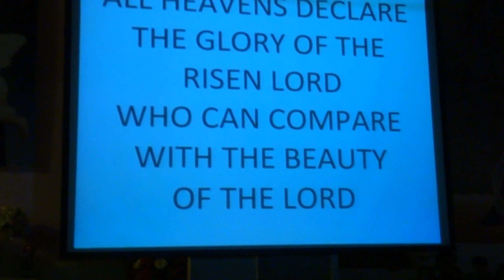ALL HEAVENS DECLARE - February 2014 Night Vigil - Holy Family Cathedral - Kuwait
St. John the Baptist Choir